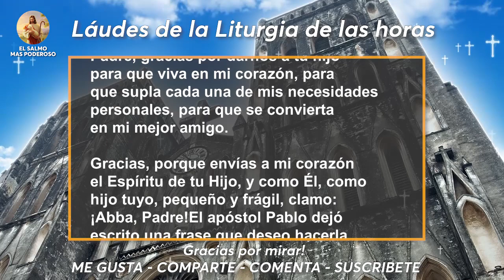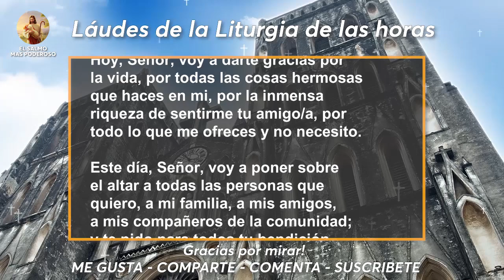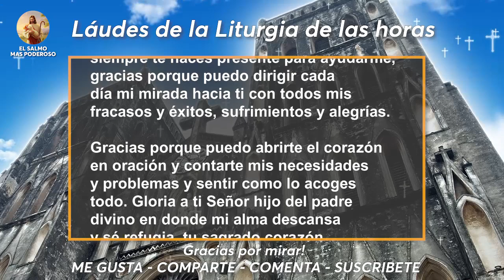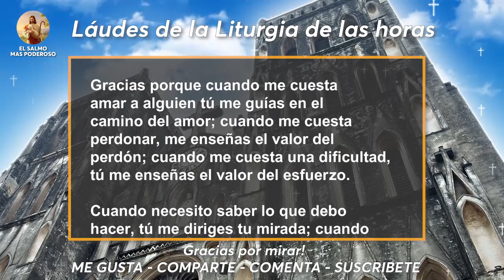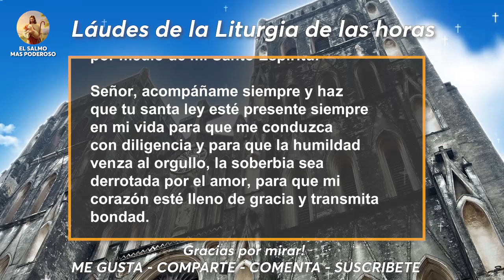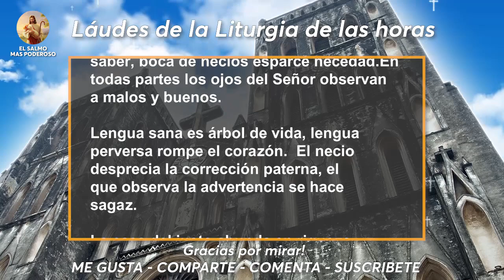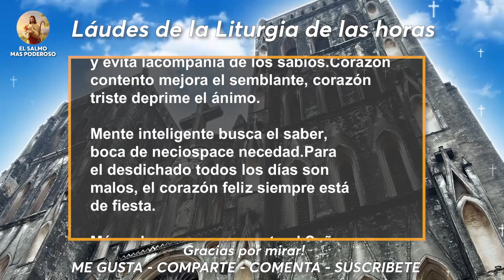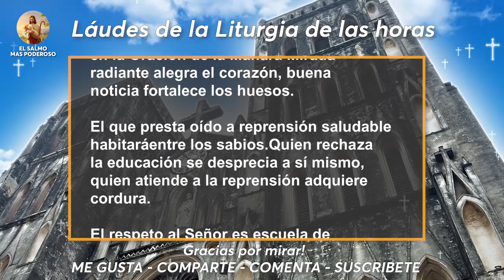Oye esta Oración de la Mañana y observa lo que pasa en Tí